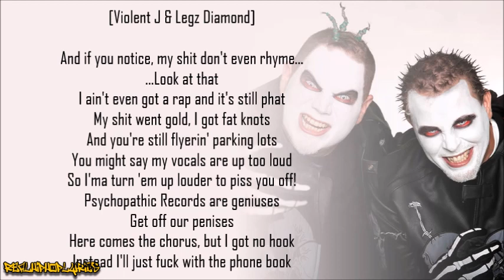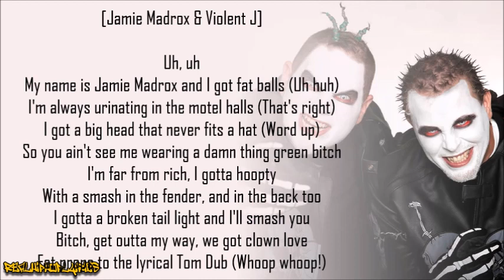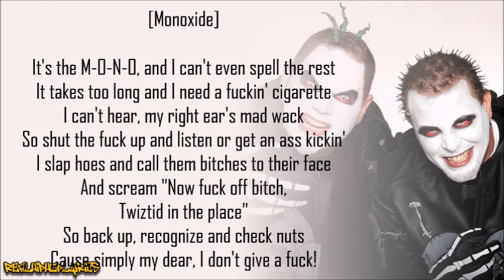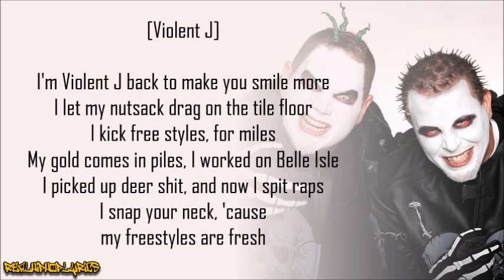Twiztid - 85 Bucks an Hour ft. Insane Clown Posse (Lyrics)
Artist/Group: Twiztid
Album: Mostasteless
Released: 1998
Label: Psychopathic